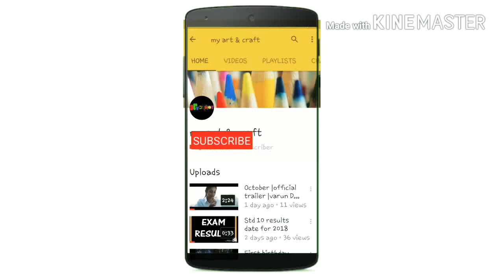How to make a mobile stand by using ice cream sticks |Easy & simple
Hello friend